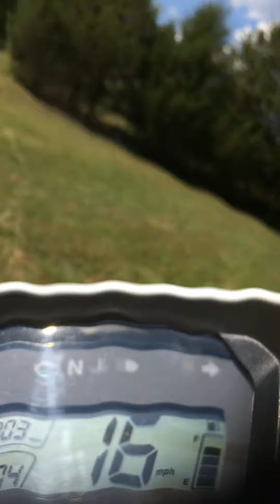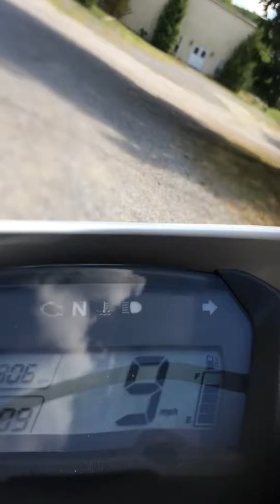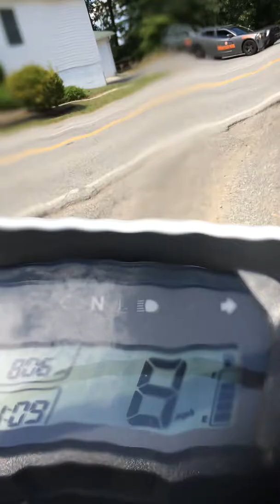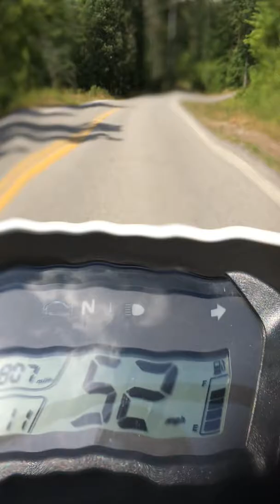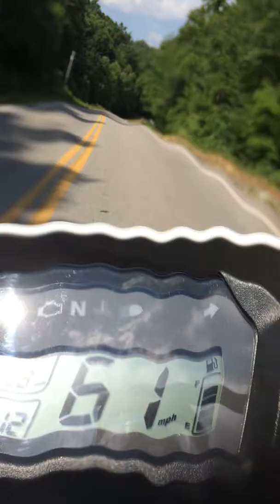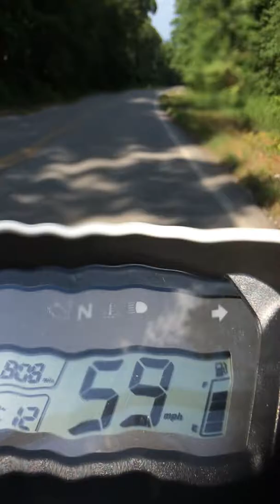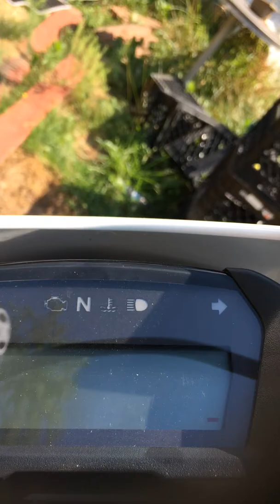First Bike Video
Just got me a phone mount for my bike and wanted to see how well it would work out.  Also to beat putting my first bike video up before my son beat me on his.